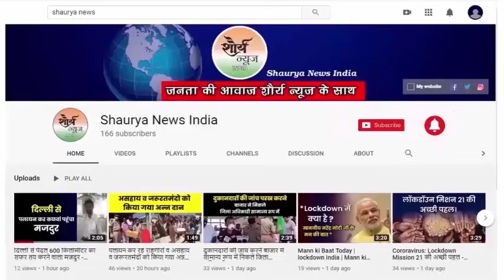Bhadohi:- शराब के नशे में निजी कार्यक्रम से वापस लौटते वक्त ट्रैक्टर से जोरदार हो गई टक्कर।।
सावधान, अगर आप शराब के नशे में वाहन चलाते है तो ये खबर आपको सोचने पर मजबूर कर देंगी। भदोही के इस खबर से आम लोग और खासकर युवाओं को सबक लेनी चाहिए जहां शराब के नशे में निजी कार्यक्रम से वापस लौटते वक्त ट्रैक्टर से जोरदार टक्कर हो गई जिसमे दो युवकों की मौके पर ही दर्दनाक मौत हो मौके से ट्रैक्टर सहित चालक फरार हो गया तो वही पुलिस ने शव को कब्जे में ले कर पोस्टमार्टम को भेज कर जांच में जुट गई है। हालांकि दोनों युवकों के इस दर्दनाक मौत का कारण शराब का सेवन बताया जा रहा है अगर ये होशो हवास में होते तो शायद इनकी जान बच सकती थी लेकिन नशे में होने के चलते बाइक और ट्रैक्टर में भिड़ंत हो गई और बाइक सवार दोनो युवक अनियंत्रित होकर सड़क पर गिर गए।